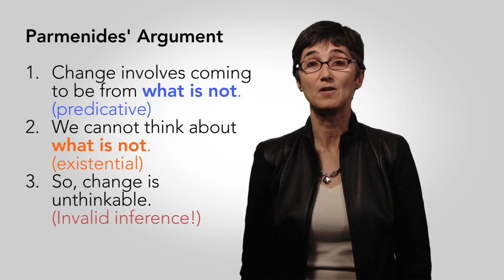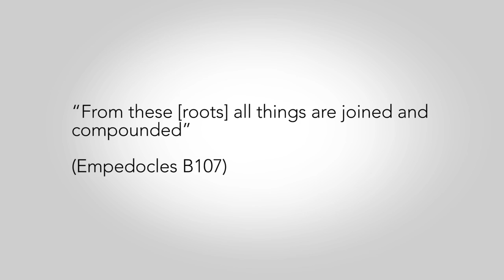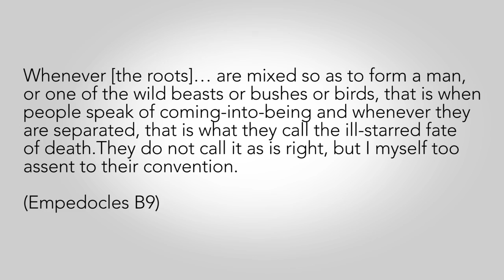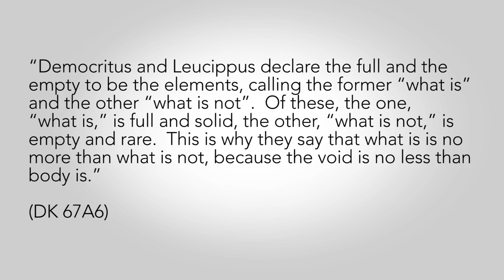Naturalism after Parmenides - Ancient Philosophy: Plato & His Predecessors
What is philosophy?  How does it differ from science, religion, and other modes of human discourse?  This course traces the origins of philosophy in the Western tradition in the thinkers of Ancient Greece.  We begin with the Presocratic natural philosophers who were active in Ionia in the 6th century BCE and are also credited with being the first scientists.  Thales, Anaximander, and Anaximines made bold proposals about the ultimate constituents of reality, while Heraclitus insisted that there is an underlying order to the changing world.  Parmenides of Elea formulated a powerful objection to all these proposals, while later Greek theorists (such as Anaxagoras and the atomist Democritus) attempted to answer that objection.  In fifth-century Athens, Socrates insisted on the importance of the fundamental ethical question—“How shall I live?”—and his pupil, Plato, and Plato’s pupil, Aristotle, developed elaborate philosophical systems to explain the nature of reality, knowledge, and human happiness.  After the death of Aristotle, in the Hellenistic period, Epicureans and Stoics developed and transformed that earlier tradition.  We will study the major doctrines of all these thinkers.  Part I will cover Plato and his predecessors.  Part II will cover Aristotle and his successors.

Excellent course, Pr. Sauvé-Meyer keeps the material very engaging, and makes it very clear and easily accessible. Knowing how difficult the original texts are sometimes, this is very valuable.,I was always wanted to know things on Ancient Philosophy, This course has an over all understanding for Plato's work and his students with their different prospective on him and his philosophy.
Parmenides poses a fundamental philosophical challenge to all naturalistic inquiry when he denies the intelligibility of change.  Later naturalists (Empedocles, Anaxagoras, and Democritus) respond to his challenge.  Plato’s portrait of Socrates raises questions about the nature of philosophy, its role in public life, and the relation between morality and religion.